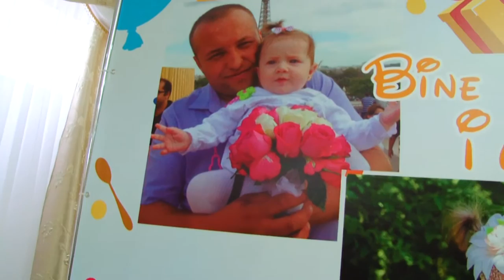Ilinca-copil iubit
Servicii foto-video
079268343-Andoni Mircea